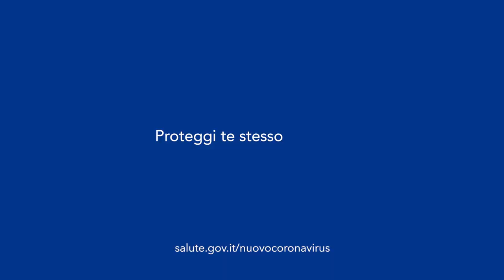Campagna di comunicazione sul nuovo Coronavirus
Il Ministero della Salute è promotore di una campagna di comunicazione che prevede una serie di spot sul nuovo coronavirus. L’obiettivo è prevenire comportamenti non adeguati e promuovere il sito del Ministero per una corretta informazione. Testimonial d'eccezione è Michele Mirabella, celebre volto della divulgazione scientifica targata Rai, che ha voluto partecipare a titolo gratuito all'iniziativa.